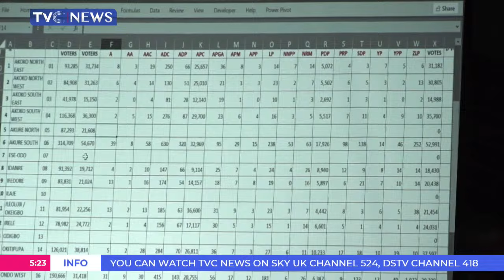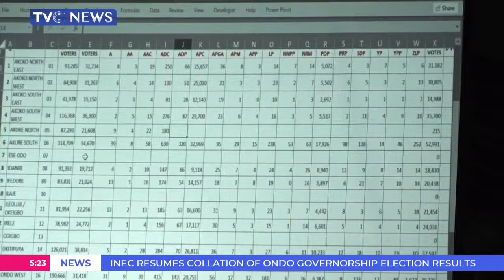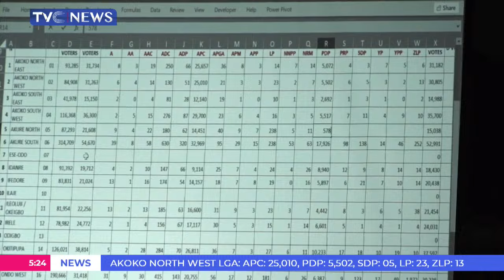OndoDecides2024: INEC Announces Election Results From Akure North